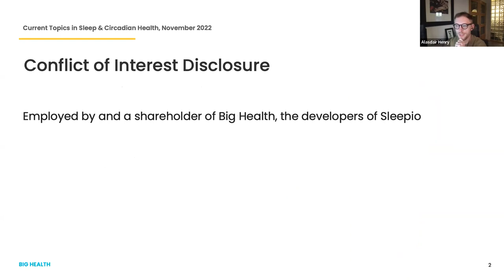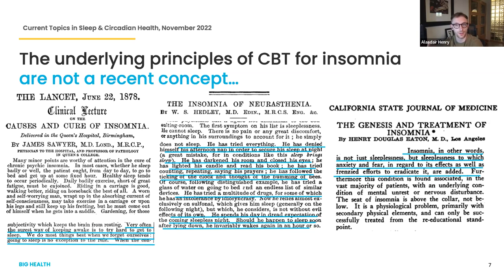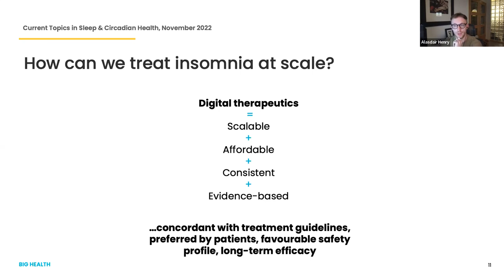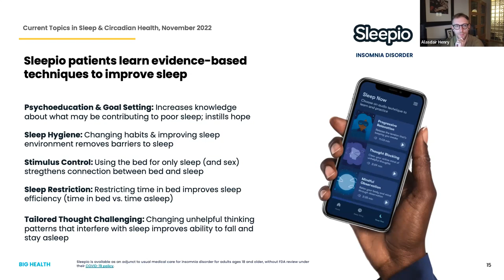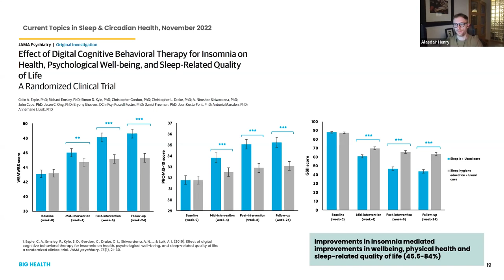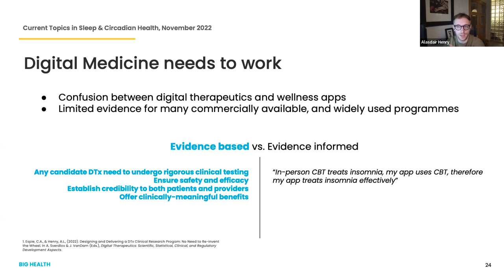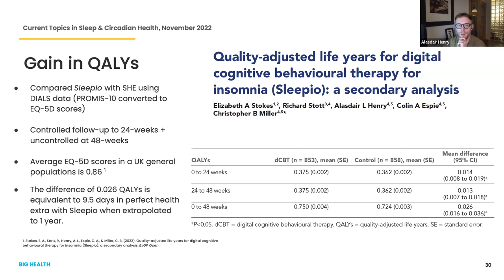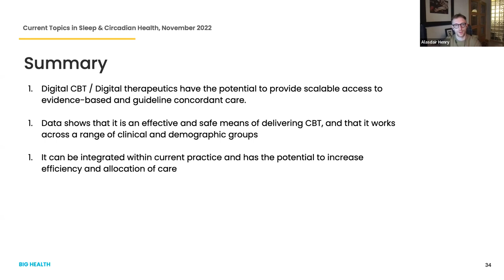Alasdair Henry: Treating insomnia at scale – the promise of digital therapeutics (28 November 2022)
Current Topics in Sleep & Circadian Health
Alasdair Henry (Big Health & University of Oxford)